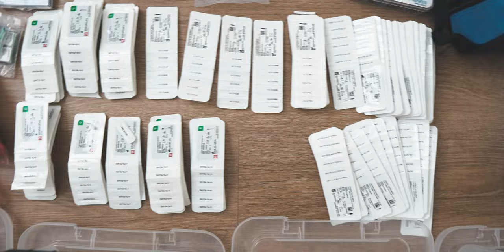Getting Organized for CLINIC and My Third Year of Dental School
🦷🧠 I have made it through the first two years of dental school, and I am now preparing for D3 Fall! This semester, my classmates and I are heading into the clinic to treat live patients. Naturally, this is a big change for us. Part of handling this change with grace is getting organized. In order to do good work, you must be well organized physically, digitally, and mentally. In this video, I walk you through the organization process of taking two years of dental supplies and distilling them down into plastic bins. Clinic here I come!!

--CONTENTS--
00:00 - Welcome to D3!!
02:19 - Organizing 2+ Years of Dental Supplies
02:47 - My Clinic Supply Bins
06:23 - The Massive Change in Year 3 of Dental School
08:44 - Looking Ahead

--MY GEAR--
Camera: Sony A6500
Lens: Sigma 16mm f 1.4
Microphone: Rode VideoMic Pro
Lights: MOUNTDOG Softbox Lighting Kit
Stabilizer: DJI Ronin SC